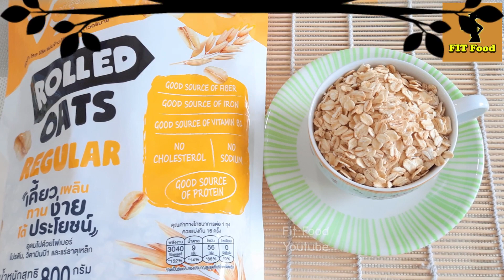นมข้าวโอ๊ต Oat milk วิธีทำน้ำนมข้าวโอ๊ต เครื่องดื่มสุขภาพเมนูข้าวโอ๊ต นมสำหรับเด็กแพ้นมวัว Fit Food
น้ำนมข้าวโอ๊ต วิธีทำนมข้าวโอ๊ต เมนูข้าวโอ๊ตเครื่องดื่มเพื่อสุขภาพ ธัญพืชที่มีกลูเตน How to make oat milk at home นมสำหรับเด็กแพ้นมวัว ข้าวโอ๊ตกินยังไง เติมใส่ในกาแฟก็อร่อย Fit Food

ข้าวโอ๊ตมีประโยชน์มากมาย กากใยสูง ทำขนมของว่างได้หลายอย่าง ใครที่กำลังมองหาว่า เมนูข้าวโอ๊ต ทำอะไรได้บ้าง มาลองทำเครื่องดื่มสุขภาพ สูตรนี้กันดูนะคะ

* วิธีทำนมข้าวโอ๊ตและบทความเพิ่มเติมค่ะ

👉 ข้าวโอ๊ตนำเข้าจากออสเตรเลีย แท้100%
👉 โอ๊ตไซด์ เครื่องดื่มน้ำนมข้าวโอ๊ต 1 ลิตร